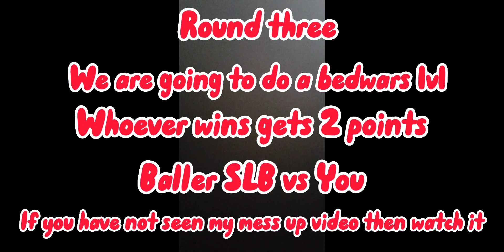Baller SLB vs You Match 1 Round 3 - Bedwars (UEB)